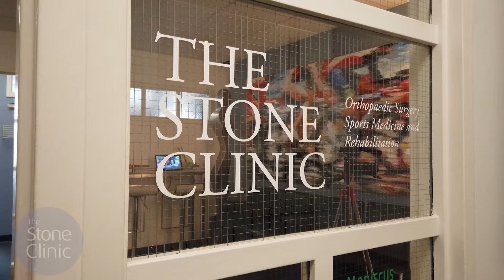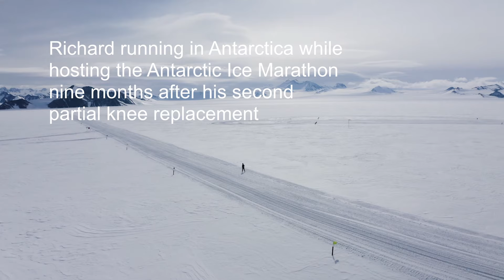(Ultra) Running After Double Partial Knee Replacement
Find out how Richard Donovan and others are returning to running after knee replacement

We have patients now running triathlons and (ultra)marathons, climbing mountains, skiing a hundred days a year on the replaced parts inside their knees. Taking advantage of the groundbreaking innovations in robotic surgery, an extreme runner and adventurer like Richard Donovan has redefined what is possible after knee replacement. Just one year after his second partial knee replacement, he began a cross country run starting in Boston across the continental US, ending 3200+ miles later at the Santa Monica pier in California.

PATIENT UPDATE: Watch Richard's post-run interview and full story on his TransUSA run featured in Triathlete Magazine

Call The Stone Clinic at for an appointment or arrange for a complimentary virtual consultation to find out if we can help extend your running career

You may learn more about Richard's robotic knee replacement program and how our team can help patients return to running at :

Hear from other patients who've returned to running after knee surgery at The Stone Clinic at: